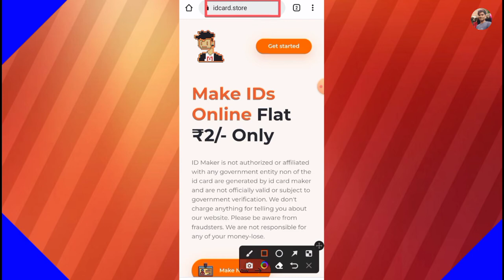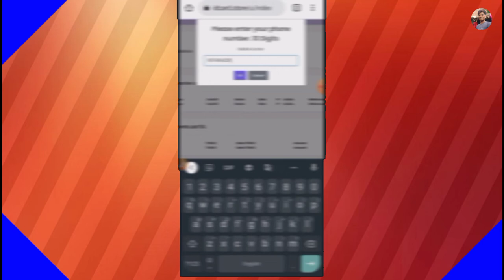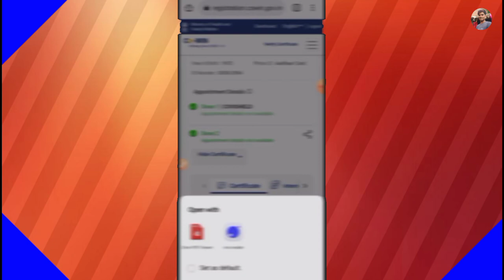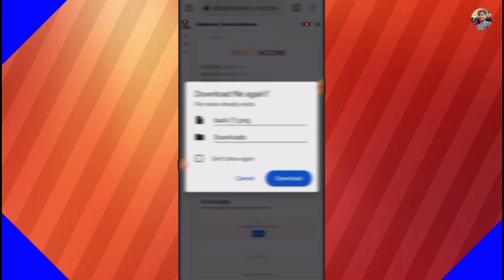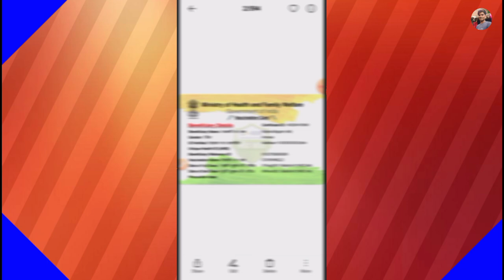How to make vaccination card | Vaccination card download | Vaccine certificate smart card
link Colourful vaccine certificate download Karen apne mobile se

Hi
( Imtiyaz Youtuber )

Dosto aaj ke video mein covid vaccine certificate ko smart card mein main kaise download karte hain complete process Dikhaye Hoon

Live :- Punjab Mohali India 🇮🇳
Home :- Jaitpur, Distt- Saran, Bihar, India 🇮🇳

Don,t forget
Subcaribe